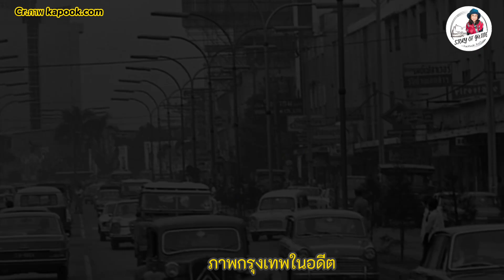คนกรุงเทพเป็นใคร มาจากไหนกันแน่ !!|สรุปความคิดเห็นสุจิตต์ วงษ์เทศ|Story of Guide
เคยสงสัยกันไหมว่าก่อนหน้าที่ “กรุงเทพฯ” จะมีสภาพความหลากหลายทางวัฒนธรรมแบบที่เป็นในทุกวันนี้ เมื่อแรกสถาปนากรุงเทพฯ สภาพความหลากหลายทางชาติพันธุ์ กลุ่มคนเชื้อชาติต่าง ๆ เป็นใคร มาจากไหนกันบ้าง

⛳️🎪รับงานรีวิว สไตล์เล่าเรื่อง ไม่ว่าจะเป็น โรงแรม ร้านอาหาร ร้าคาเฟ่ต์ ร้านของที่ระลึก รวมถึงสถานที่ท่องเที่ยวต่างๆ

ศิลปวัฒนธรรมไทย ประวัติศาสตร์
คนกรุงเทพฯ ยุคแรก เป็นใคร? มาจากไหน? ค้นยุคสมัย “ความเป็นกรุงเทพฯ” ที่แท้ ผู้เขียน กองบรรณาธิการศิลปวัฒนธรรม
เผยแพร่ วันเสาร์ที่ 29 เมษายน พ.ศ.2566

สุจิตต์ วงษ์เทศ. กรุงเทพฯ มาจากไหน BANGKOK : THE HISTORICAL BACKGROUND. กรุงเทพฯ : มติชน, 2548